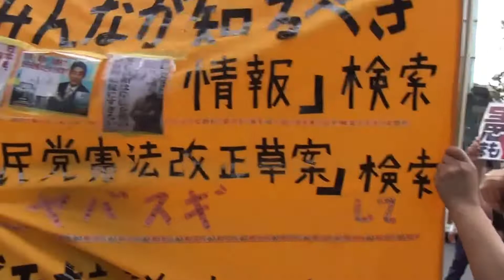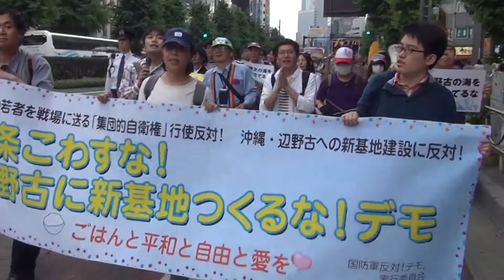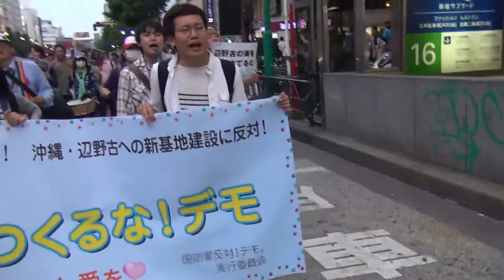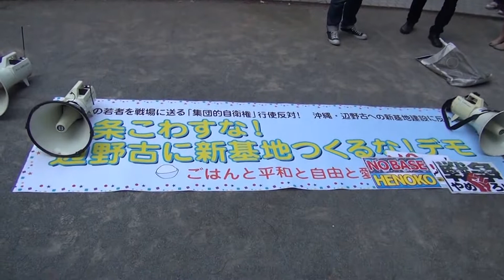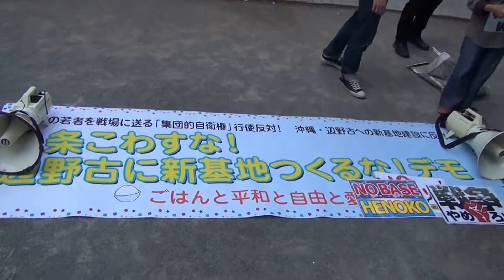2015.05.23 第27回 ９条こわすな！辺野古に新基地つくるな！デモ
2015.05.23 第27回 ９条こわすな！辺野古に新基地つくるな！デモ、此方は国防軍反対！デモ実行委員会呼び掛けにより新宿柏木公園からスタートした、第27回 ９条こわすな！辺野古に新基地つくるな！デモの映像です。今回の参加者は80名！( ﾟдﾟ )ｸﾜｯ!! 何時もの倍！？毎月続ける事は大変だと思います。頑張って下さい！出れる時は頭数として参加撮影させて貰います。共に頑張りましょう！名前は変わっても戦争反対の主旨は変わりません。安倍ゴミ総理のお陰で休む暇がありませんが、心と身体の健康第一で！出来る事を出来る時に出来る場所で出来る範囲で！人任せにせず！一人でも！仲間とでも！連帯！また路上で！(^^ゞ